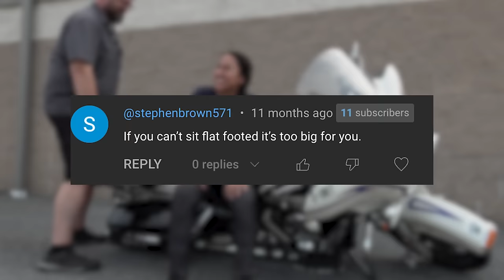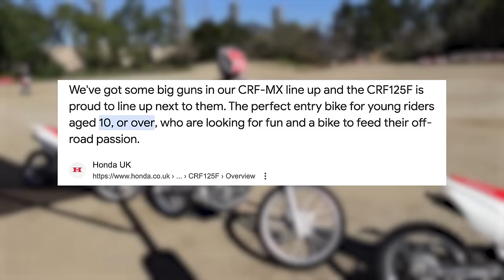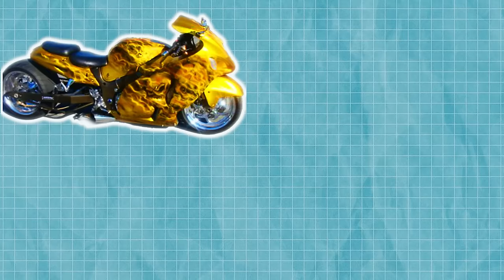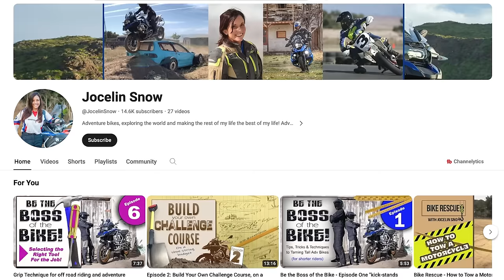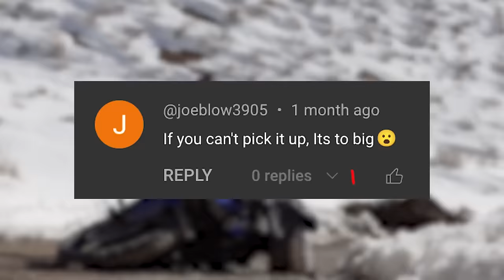10 Reasons Why This is The Biggest Lie in Motorcycling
This might be controversial… but the biggest lie in motorcycling is saying a bike is too big for you. And I have 10 reasons why it isn’t.

Videos reserved only for channel members, like deleted bonus scenes!

📸 Recording Equipment
Insta 360 *get the "motorcycle kit"
My iPhone14 :P